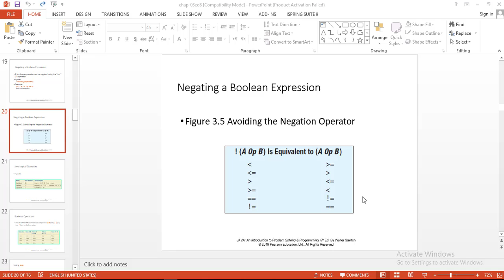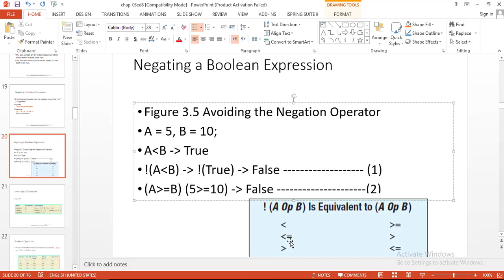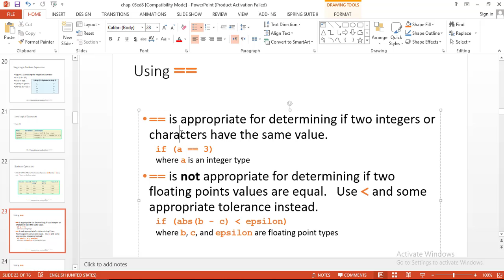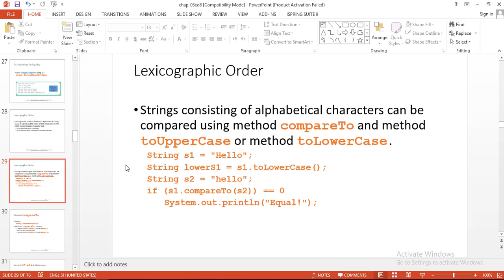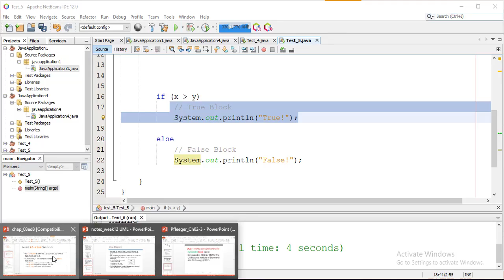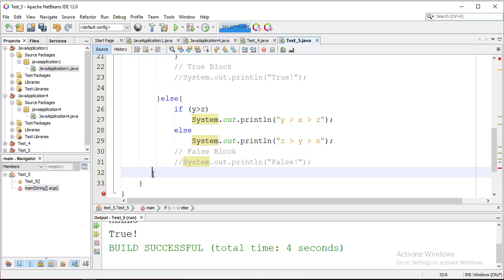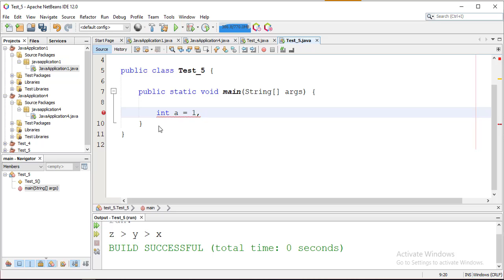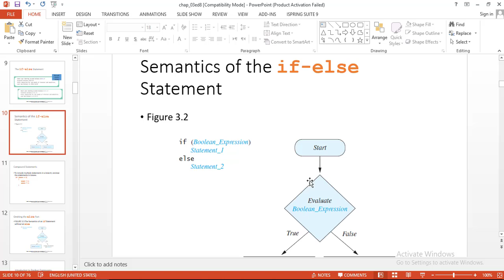Programming 1 - Lecture 13